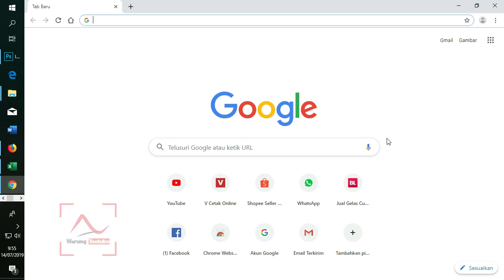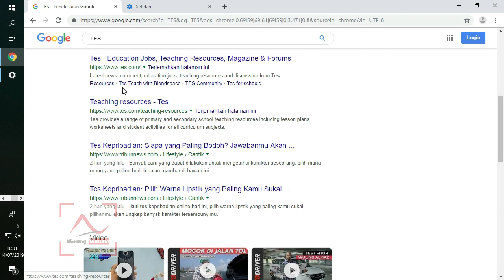Cara Mengatasi Blank / White Screen Pada Google Chrome